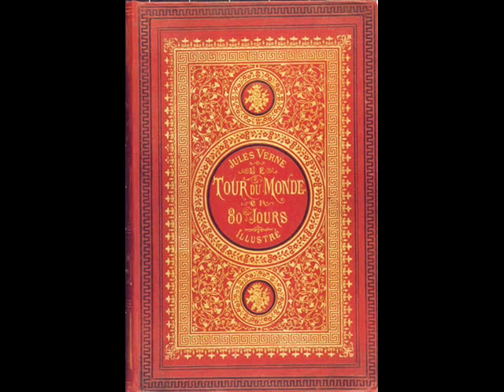Puss 'N Boots NES Review/Walkthrough Pt. 2 of 2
Part 2 of my review/walkthrough of "Puss 'N Boots: Pero's Great Adventure" for the NES. This game was requested by Akutare.